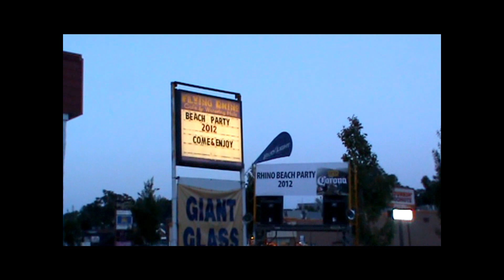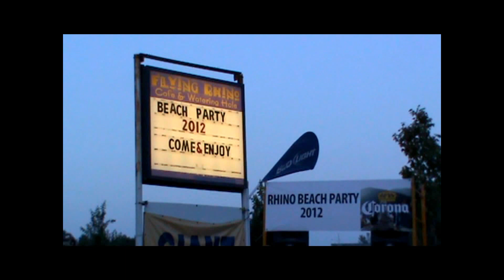Flying Rhino Summer Beach Party (part 1)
Shrewsbury St Worcester, MA